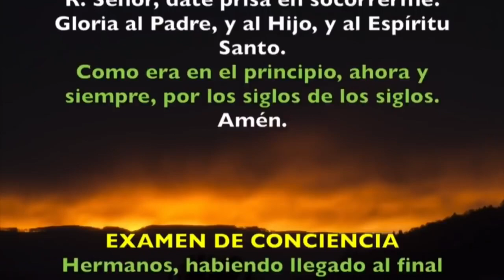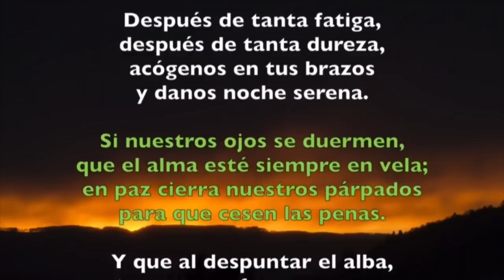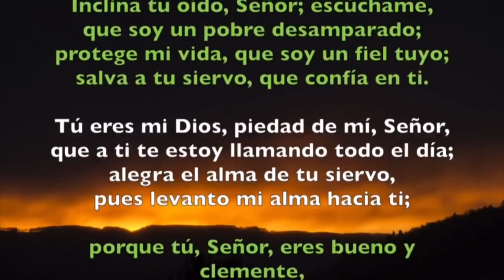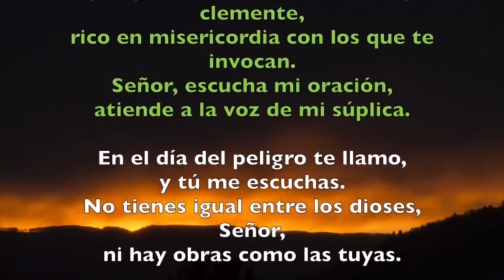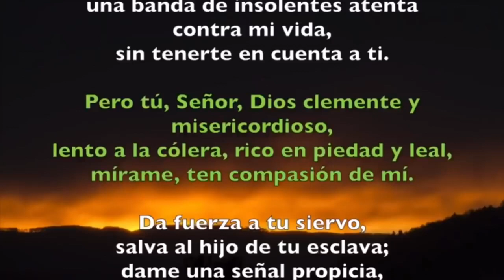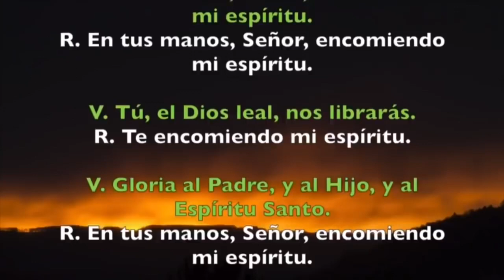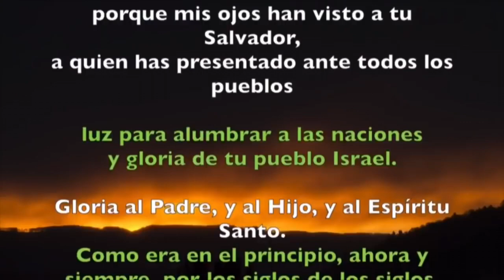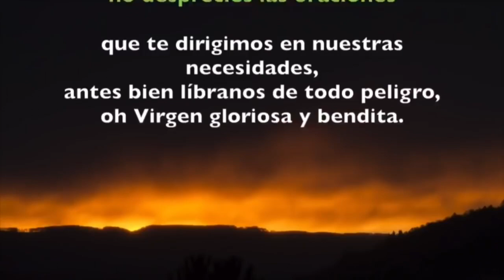Oración de la noche (Completas) LUNES 13 DE ENERO 2020 | Padre Sam | Producción Crisol